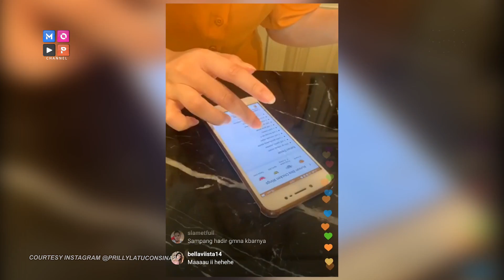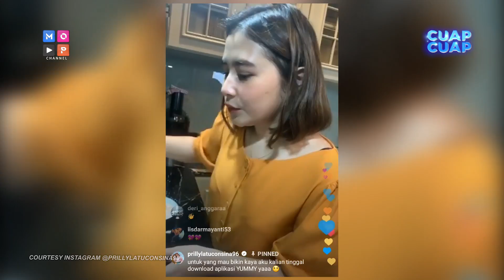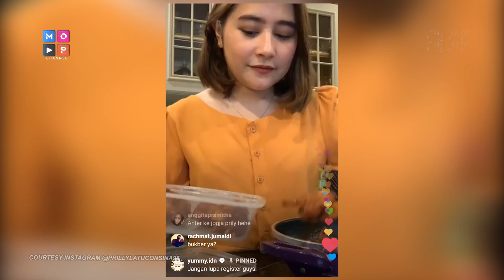CUAP CUAP PAGI - SERUNYA AKSI KEGABUTAN PRILLY LATUCONSINA MASAK MAKANAN ALA KOREA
SERUNYA AKSI KEGABUTAN PRILLY LATUCONSINA MASAK MAKANAN ALA KOREA